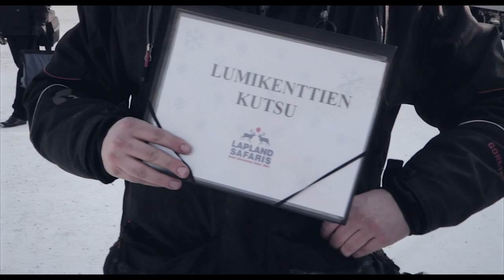LUMIKENTTIEN KUTSU - OSA 1 / TUNTURIEN VALLOITUS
Lapland hotellipojat kiertueella ja tunturien valloitukset jatkuu.

Kuvaus & leikkaus: Vincent Nordström